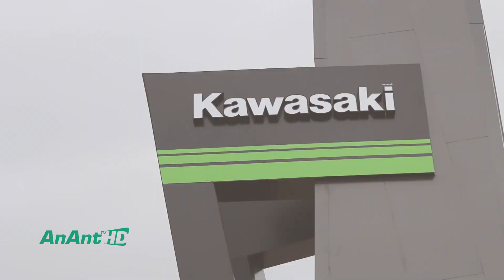Buriram Siammotorbike เผยโฉม Kawasaki H2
ติตต่อสอบถาม Anant  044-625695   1/6-7 ถ.สมรรถการ  อ.เมือง  จ.บุรีรัมย์